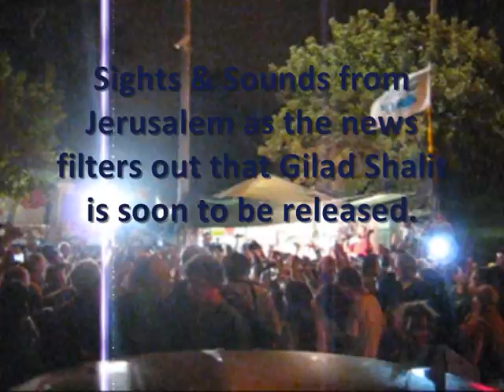Gilad Shalit to be Released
Outside the Gilad Shalit vigil tent in central Jerusalem as the news filters out that he is soon to be released.